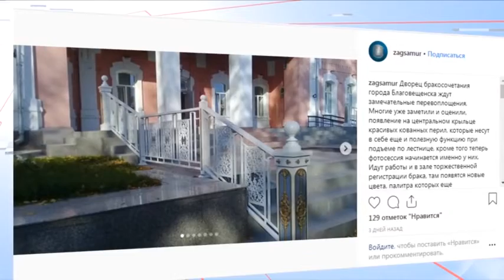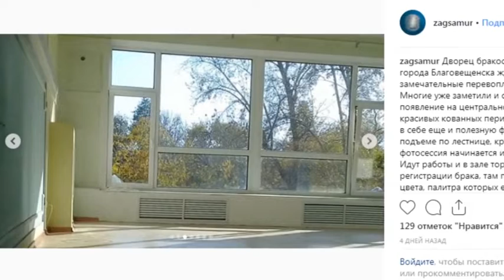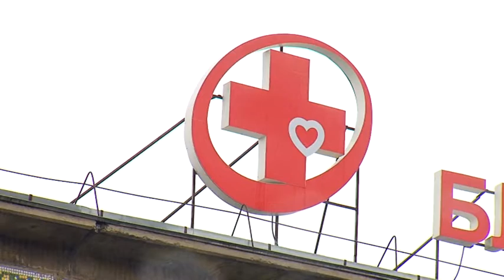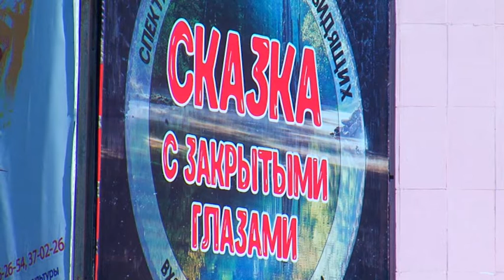"Город. События. Люди." от 13.10.18